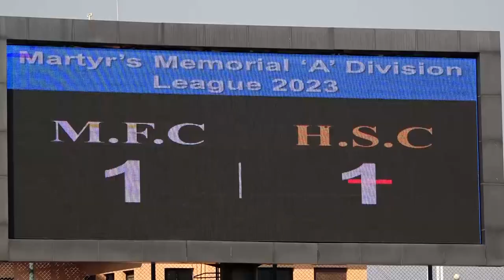सहिद स्मारक ए डिभिजन लिग फुटबलमा हिमालयन शेर्पा क्लब र मछिन्द्र फुटबल क्लबले बराबरी खेल्दै अंक बाडे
राजधानीमा जारी सहिद स्मारक ए डिभिजन लिग फुटबलमा हिमालयन शेर्पा क्लब र मछिन्द्र फुटबल क्लबले बराबरी खेल्दै अंक बाडेका छन् ।

बिहीबार एन्फा कम्प्लेक्स सातदोवाटोमा भएको खेलमा हिमालयन र मछिन्द्रले १–१ गोलको बराबरी खेलेका छन् । खेलको इन्जुरी समयमा विमल घर्ति मगरले गोल गरेपछि मछिन्द्र हारबाट जोगिएको हो । त्यसअघि सत्यम शर्माले गोल गर्दै हिमालयनलाई सुरुआती अग्रता दिलाएका थिए । खेलको ८६ औं मिनेटमा सत्यमले पेनाल्टीमार्फत गोल गरेका हुन् । मछिन्द्रका डिफेन्डर छिरिङ गुरुङले ह्यान्डबल गरेपछि हिमालयनले पेनाल्टीको अवसर पाएको थियो । जसमा सत्यमले सहजै गोल गरे ।  यस बराबरीसँगै हिमालयनले ६ खेलमा ६ अंक जोडेको छ । मछिन्द्रले पनि ६ खेलमा ६ अंक जोडेको छ ।

त्यस्तै च्यासल मैदानमा बिहीबार भएको खेलमा थ्री स्टार क्लबले विभागीय टोली त्रिभुवन आर्मी क्लबलाई पराजित गर्यो । थ्री स्टारले आर्मीलाई १–० गोल अन्तरले पराजित गरेको हो । थ्री स्टारको  जितमा अजयी मार्टिन्सले खेलको १७ औं मिनेटमा निर्णायक गोल गरे ।थ्री स्टारले ६ खेलमा १० अंक जोडेको छ । आर्मीले ६ खेलमा ८ अंक जोडेको छ ।